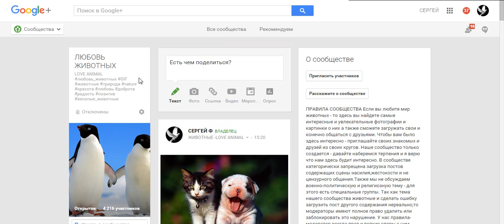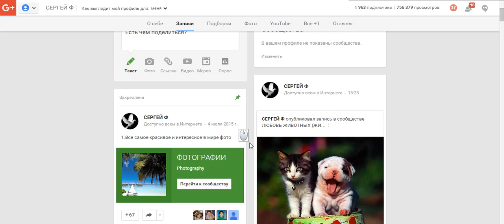Как поделиться постом из сообщества на ленту в Google+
Как поделиться хорошим постом из сообщества с друзьями на ленту в Google+